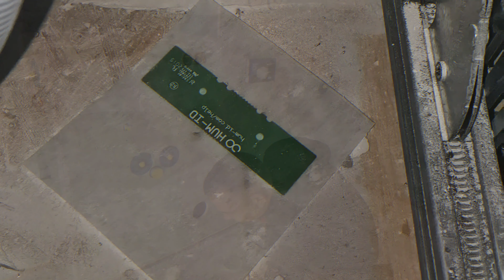Cum sa scapi de Mucegai,ciuperci,igrasie si putregai montand doar niste simpli sensori de umiditate